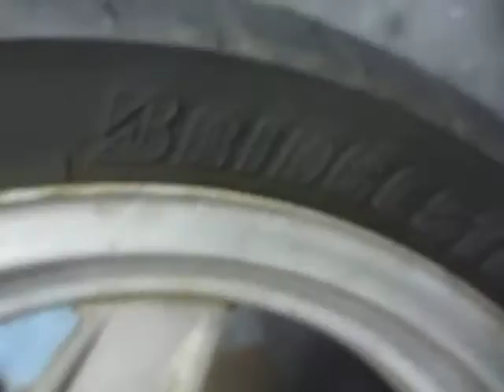スクータータイヤ交換 HOOP・B02 ブリヂストン 【東京都八王子市】